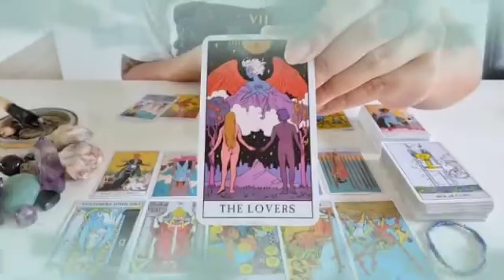تاروت برج الثور من 16 إلى 23 نوفمبر 2023 // يلاه خد حقك👌الحبيب راجع و ندمان🤔تغيرات جدرية يا ثور🙏